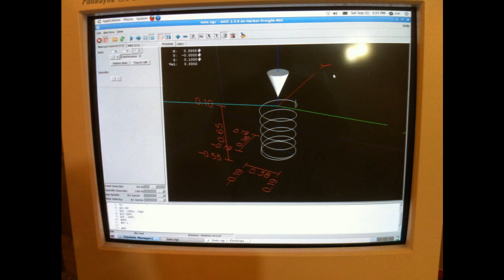CNC Converted Harbor Freight Mill Drill Steel Cutting Test #2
This video shows my machine cutting a 3/4" diameter hole into a piece of 1/2" thick hot-rolled steel using a 3/8" 2-flute end mill. The cut takes a helical path feeding downward 0.100" each lap. The mill is running 850 RPM at 2.5 IPM. I'm sue it could do much better using a 4 flute roughing end mill but it still did pretty well like this.